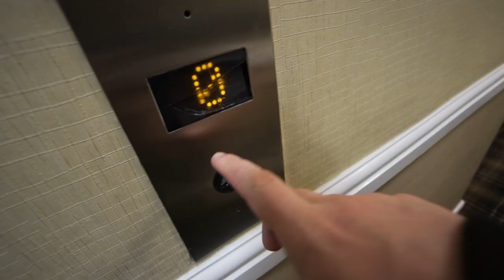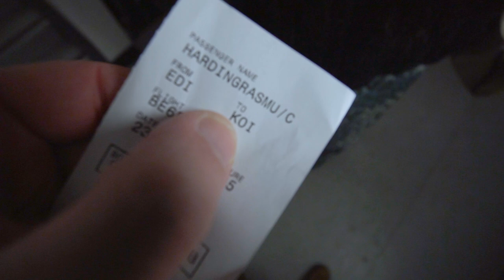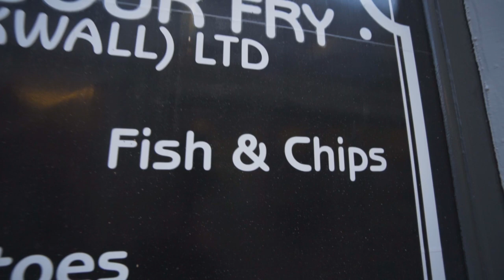DET SMUKKESTE JEG HAR SET! - DEL 2.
Denne vlog er betalt af Visit Britain - tusind tak til dem, for denne tur kan lade sig gøre. LÆS MERE!

//MIT UDSTYR\\
Kamera: Sony A6300
Objektiver: Sony 10-18mm & Sony Vario-Tessar 16-70mm
Mikrofon: RØDE VideoMicro
Tripod: Sirui 3T
Quick Release: PeakDesign Capture
Lys: Aputure Amaran AL-M9
Kamera Case: SmallRig 1661

// Casper Harding